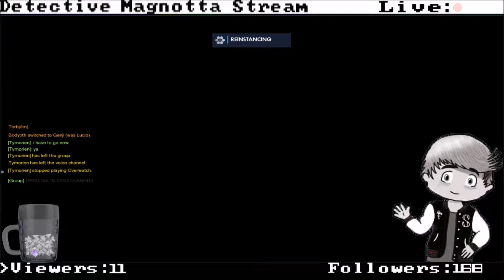Overwatch With Octy, Bodyoth, Nem, Nenne, Vzzzbx And Kytharsiss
Twitch footage of me playing Overwatch for the first time as im joined with Octy, Bodyoth, Nem, Nenne, Vzzzbx and Kytharsiss.